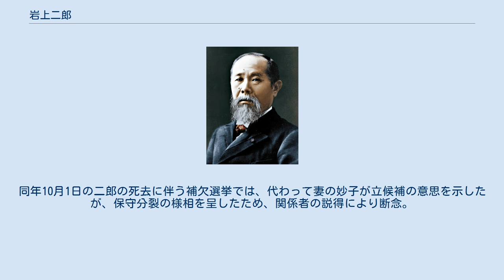岩上二郎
岩上 二郎（いわかみ にろう、1913年（大正2年）11月29日 - 1989年（平成元年）8月16日）は、日本の政治家。
元茨城県知事（第4・5・6・7代）茨城高等学校中学校校長。
自民党参議院議員。
清真学園高等学校・中学校初代理事長。
 茨城県那珂郡瓜連町（現：那珂市）生まれ。
茨城中学校、水戸高等学校から1940年に京都帝国大学法学部を卒業、ブリヂストンに入社したものの、直後に応召し太平洋戦争を戦う。
 1946年に復員し、青年文化運動に参加、1947年に瓜連町長となる。
1951年に一旦町長の座を退きペパーダイン大学に留学、地方自治や社会福祉を研究し帰国後の1955年に町長に復帰する。
 1959年初めての民選・茨城県知事選挙に、自らが地元組合長をしていた農協組織を中心に設立された茨城県興農政治連盟に擁立され、日本社会党と県職員組合の支援を得て立候補。
自民党が支援していた友末洋治を破って当選するが、直ぐに自民党が与党に転向。
1971年の知事選ではかつての与党だった社会党から石野久男を対立候補に立てられるほどにまで対立が進んだ。
知事在任中は鹿島臨海工業地帯・筑波研究学園都市の開発と米軍水戸射爆場（跡地は常陸那珂港になった）の返還に力を入れ、「農工両全」の地域開発を目指した。
 1974年10月25日、茨城国体の閉会式後、メイン会場となった笠松運動公園陸上競技場で記者会見を行い「手がけた仕事に区切りがついた」として知事五選不出馬を表明した。
 1975年に知事退任後、茨城県歴史館長を務め、歴史史料保存法（後の公文書館法）制定に向けた運動に心血を注ぐ。
また、鹿島地域の教育のレベルアップを目指した清真学園創立に尽力。
1977年12月に妻で参議院議員を務めていた岩上妙子が難病（尋常性天疱瘡）に罹り、辞職。
それに伴う翌年2月の参議院議員茨城県選挙区補欠選挙に立候補し当選、以降3期務める。
また、科学技術政務次官を務める。
議員立法で「公文書館法」を制定する。
 1987年、勲一等瑞宝章受章。
 参議院議員在職中の1989年8月16日、肝不全のため、慶應義塾大学病院で死去。
75歳没。
同年10月1日の二郎の死去に伴う補欠選挙では、代わって妻の妙子が立候補の意思を示したが、保守分裂の様相を呈したため、関係者の説得により断念。
候補が一本化された野村五男が当選した。
同年10月2日、同じ自由民主党の板垣正が参議院本会議場で哀悼演説を行う。